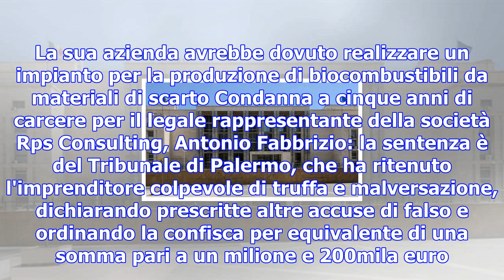Palermo, truffa sui fondi europei: cinque anni a un imprenditore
Scatta la confisca di un milione e 200mila euro per Antonio Fabbrizio. La sua azienda avrebbe dovuto...